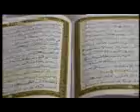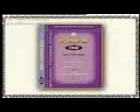Rosul Namer Ful Anase 10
Quran Telowat
Islamic Tv
Nice Song
Islamic Song
Islamic Waz